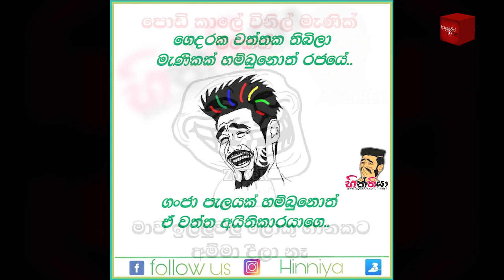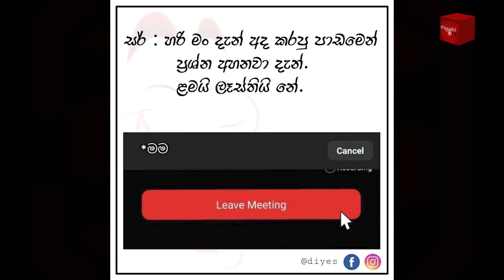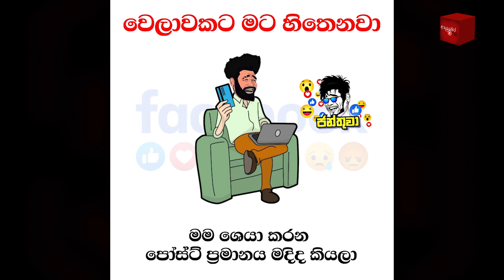Bukiye Rasa Katha | Funny Fb Memes Sinhala | 2021 - 07 - 28 [ i ]